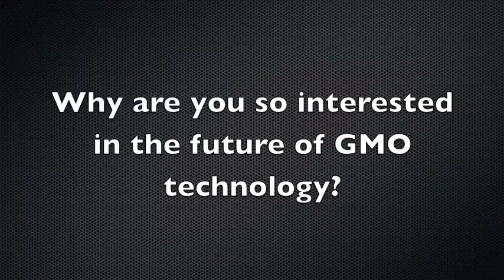Dr. Kevin Folta Discusses GMO 2.0: the Future of GM Crop Technology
Independent scientist Dr. Kevin Folta (University of Florida) discusses the next cycle of GMO technology, including nutrient-rich crops.